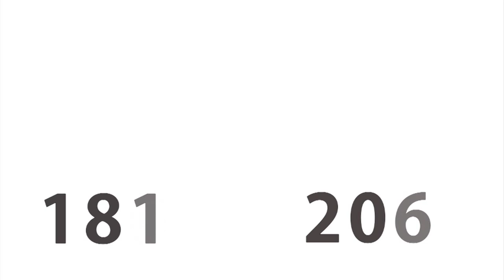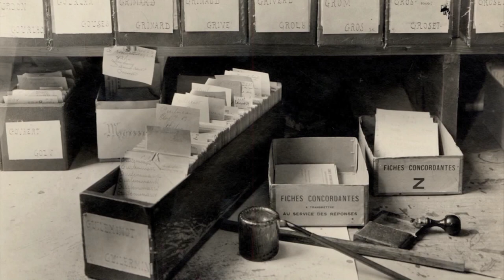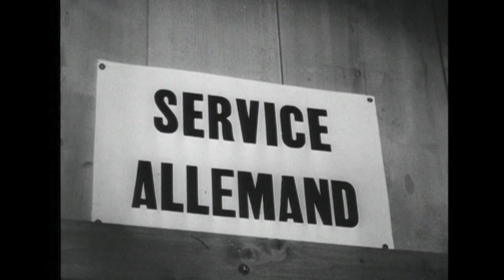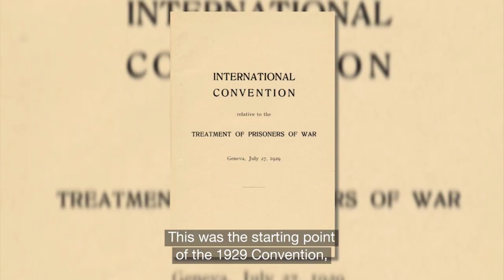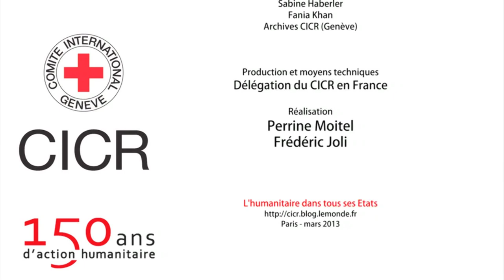150 years of humanitarian action: first World War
The First World War resulted in millions of prisoners of war, together with destructive new weapons and methods of fighting. Historian and former ICRC head of policy and law François Bugnion tells the story of how the ICRC and the Red Cross and Red Crescent Societies brought a little humanity to the hell of the Great War.

Archives 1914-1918 : during the First World War, 10 million people, service men or civilians, were captured and sent to detention camps.